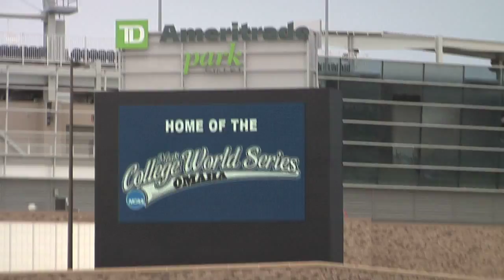CWS 2013 - Day 1 - Omaha Arrival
After leaving early Thursday morning on a chartered airplane, watch Head Coach Pat Casey and his players as they arrive in Omaha, ride past TD America Park, and are greeted by fans at the Embassy Suites Hotel on Thursday afternoon. The Beavers practice Friday and will play Mississippi State at 12:00 PM (PDT) Saturday in the first game of the 2013 College World Series.